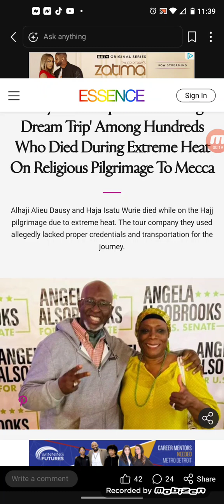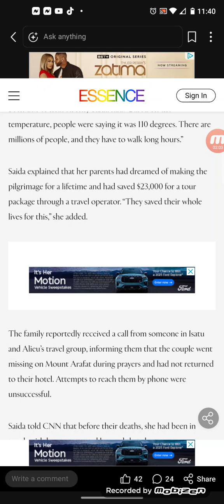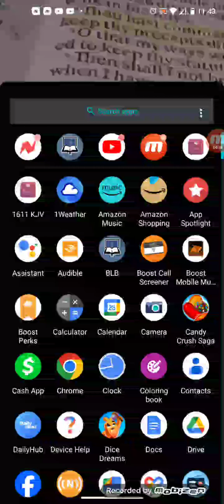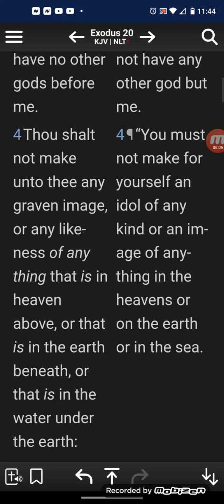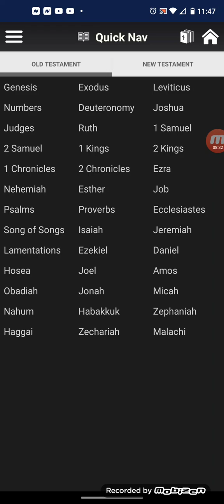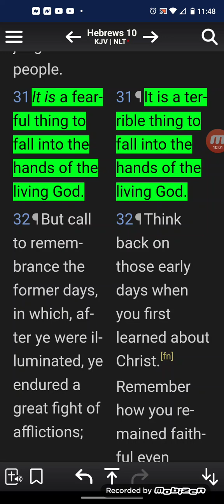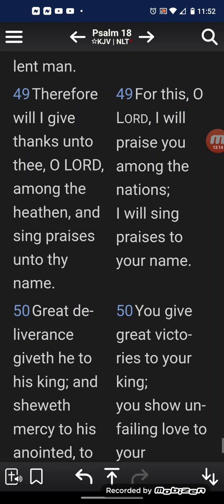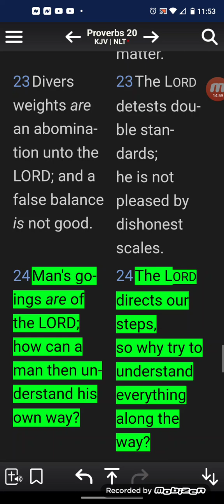Maryland Couple On 'Lifelong Dream Trip' Among Hundreds Who Died During Extreme Heat On Pilgrimage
A couple from Maryland died during this year’s Hajj pilgrimage to Mecca in Saudi Arabia amid extreme heat. The deaths of Isatu Tejan Wurie, 65, and Alieu Dausy Wurie, 71 were confirmed by their daughter, Saida Wurie, in an interview with CNN on June 22.

“All we know is that it was natural causes, and someone from the U.S. Embassy advised that the natural causes could have been due to heat stroke,” Saida said. “Based on the temperature, people were saying it was 110 degrees. There are millions of people, and they have to walk long hours.”